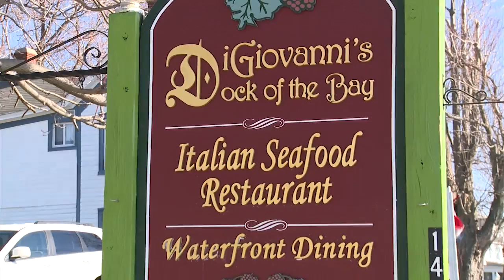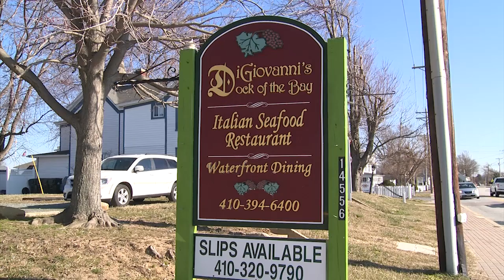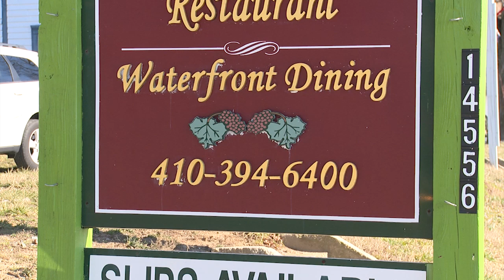Digiovanni's Dock of the Bay Italian Happy Hour coming up March 8th! (blog video 2)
Gerri and Ceff have info about Italian Happy Hour at Digiovanni's Dock of the Bay in Solomons, MD!  It's coming up on Friday, March 8th from 4pm - 7pm.  Check for even more details!